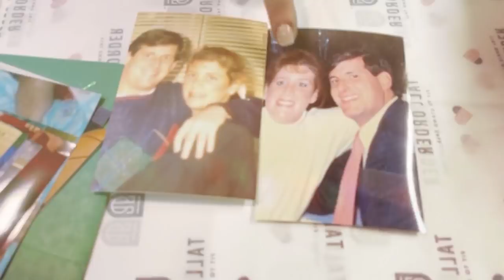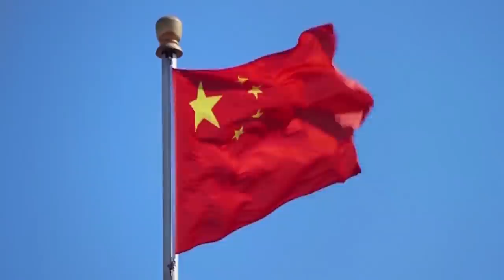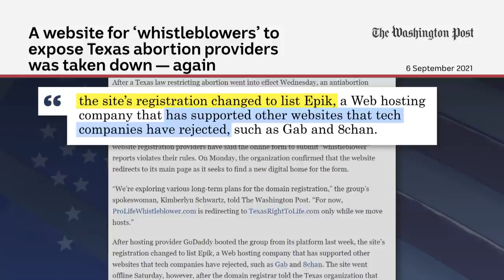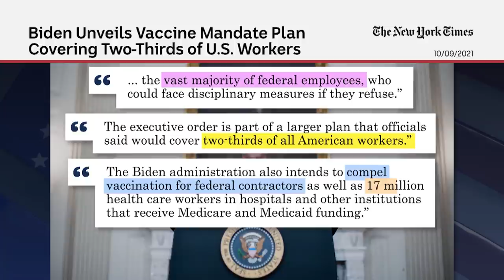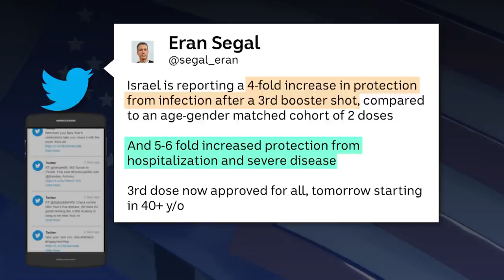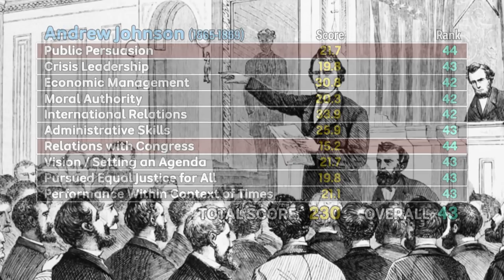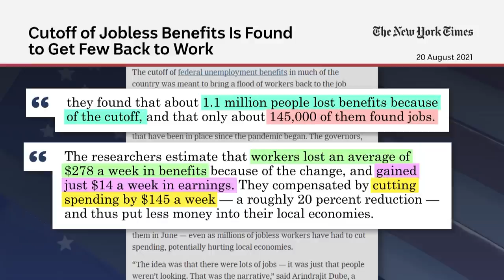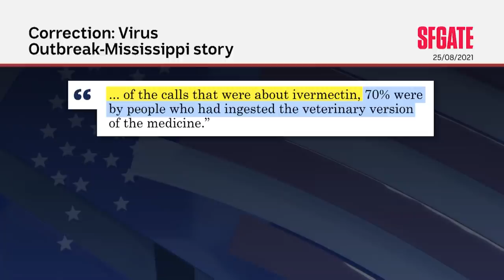How 9/11 defined an era of war | Planet America | ABC News In-depth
On this special edition of Planet America, Chas and John look back at the events that changed America and the world.